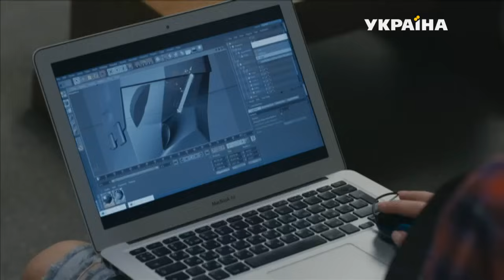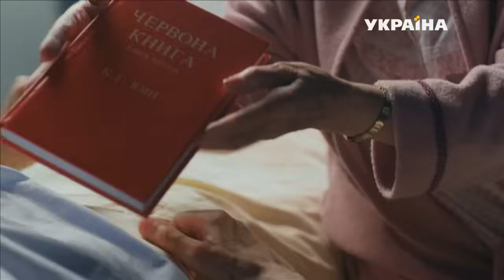Лікар Ковальчук (Серія 19)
Лиза выясняет, любит ли Максим маму, расстраивается.
Кузьменко устраивает дочери разнос из-за Максима.
В тяжелом состоянии Дениса привозит к Оксане его невеста Диана. Оксана узнаёт, что недавно ему установили кардиостимулятор.
Максим обрезает провода кардиостимулятора Дениса, спасая ему жизнь. Оксана сообщает Диане о том, что Денису понадобится срочно имплантировать новый кардиостимулятор. Оксана подозревает, что неполадки кардиостимулятора Дениса – не случайность, Максим проверяет и подтверждает – чип перепаян. Оксана выясняет у Дианы, что даты скачков пульса совпадают с датами попыток подать заявление в ЗАГС. Максим узнает у Дениса о том, что Полина «повернута» на нем с 15 лет, пыталась добиться его любви 2 года за спиной сестры. Максим сообщает Полине, что Оксана программирует новый кардиостимулятор для Дениса. Полина перепаивает микросхему нового кардиостимулятора Дениса. Максим и Оксана раскрывают преступление Полины, наблюдая ее действия на мониторе ноутбука.
В ПО самоходом приходит изможденный Дедушка – Инга посылает его в поликлинику. Дедушка падает в обморок. Кира Борисовна, пациентка ПО, узнает, что Дедушка боится кого-то из своей семьи.
Босячка Тина, пациентка с поломанной порезанной рукой шокирует интеллигентную Киру Борисовну своим бесцеремонным поведением. Тина верно подмечает главные вещи по ситуации Дедушки. Кира удивлена ее проницательностью и добротой. Кира Борисовна узнает, что Дедушка долгое время - заложник сына-алкоголика, который отбирает и пропивает его пенсию. К Дедушке приходит злой сын-алкаш, пытается отобрать деньги. Кира Борисовна отбривает его «по фене» так, что он бежит из больницы.
Платон убеждает Соню сделать вакуумный аборт. Платон приходит к Юркевичу договариваться об аборте. Тот ему отказывает. Баба Галя сообщает Оксане, что Соня беременна и что Платон толкает ее на аборт.
Неизвестный ведёт себя странно, настораживает Максима, Борис объясняет, что при амнезии такое возможно.
Марьяна пытается соблазнить Максима. Кузьменко предупреждает Максима – обидишь Марьяну – посажу.
Борис предлагает Максиму свою помощь по лечению его жены.